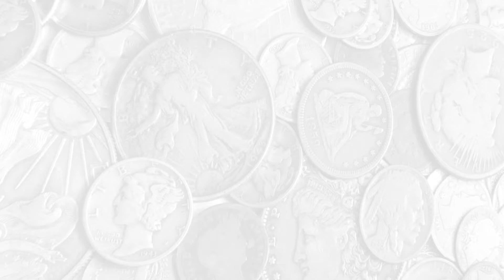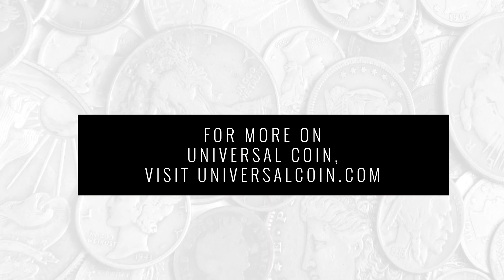Coin World Thought Leaders Series - UniversalCoin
Coin World interview with Dr. Mike Fuljenz, President of Universal Coin.

Universal Coin was established in 1994 by Dr. Mike Fuljenz and has been Better Business Bureau accredited since 1995.  Mike is a PNG Accredited Precious Metals Dealer and has received prestigious awards from the ANA, PNG, NLG, ICTA and taught seminars for the ANA on grading and authentication.